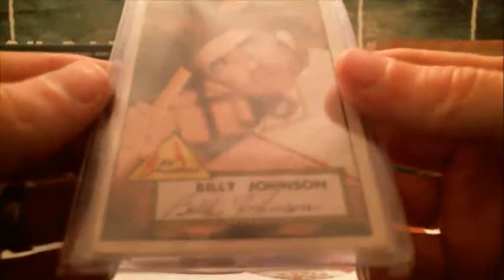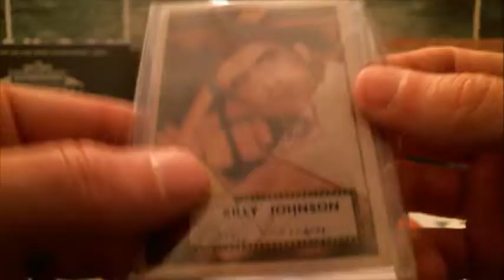3/24/19 - 2019 Hit Parade Baseball 1952 Topps 1 Box Break